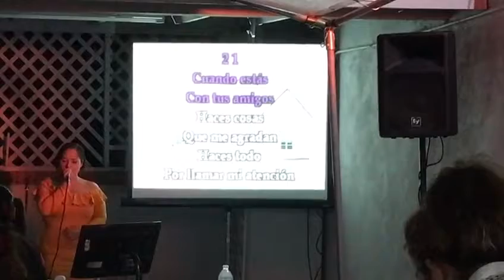NI UN ROSE/ MAGGY DE LA VEGA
JUNIO 2O17